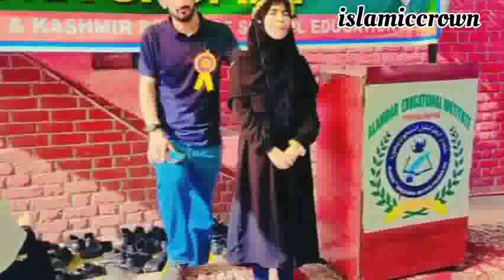Arabic naatpaak genius student of alamdaar school Pinjora shopian